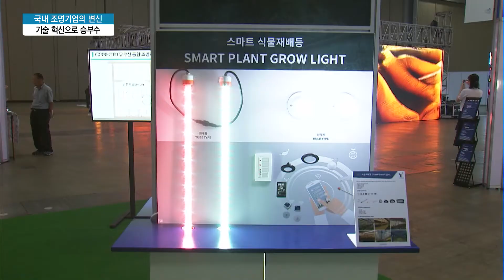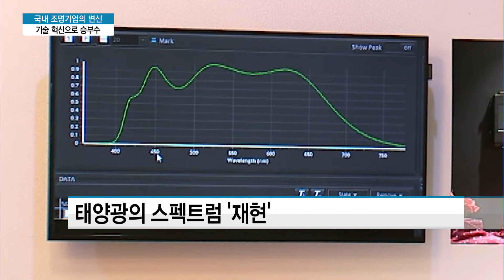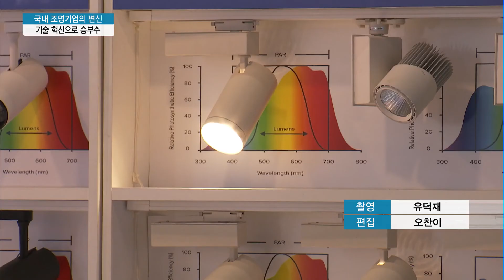국내 조명기업 기술 혁신으로 승부수…중국 저가 공세 뛰어넘는다 / 머니투데이방송 (뉴스)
06/26 이슈&뷰11

중국 업체들의 가격 경쟁력에 밀려 힘을 쓰지 못하는 산업이 많은데 조명 시장도 예외는 아닙니다. 하지만 어려운 경쟁 구도 속에서도 기술력으로 승부에 나선 조명 업체들이 있습니다. 혁신 기술을 접목한 제품으로 경쟁에 뛰어든 국내 조명업체들을 김승교 기자가 만나봤습니다.